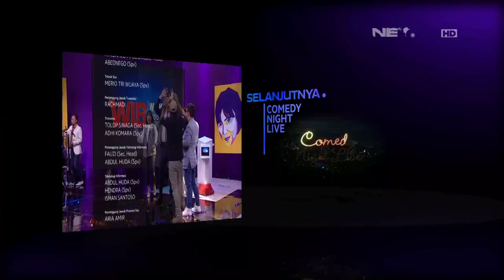Waktu Indonesia Bercanda : Bedu Jadi Model Iklan 'Terkenol' Karena Nilainya Nol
WIB I Waktu Indonesia Bercanda 17 September 2017